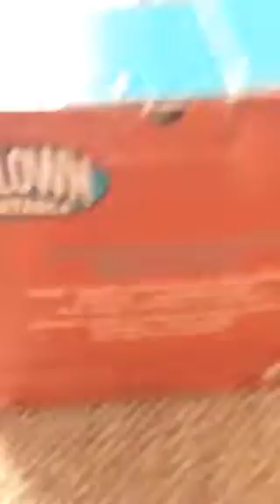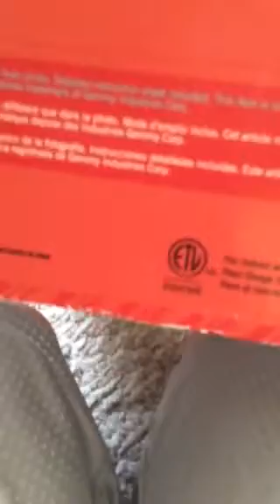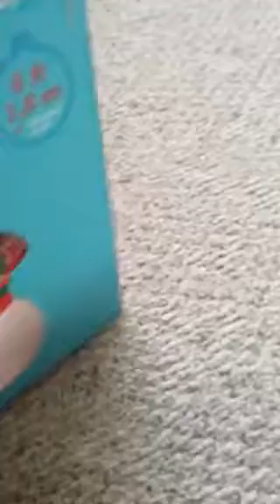2014 gemmy inflatable shivering snow man